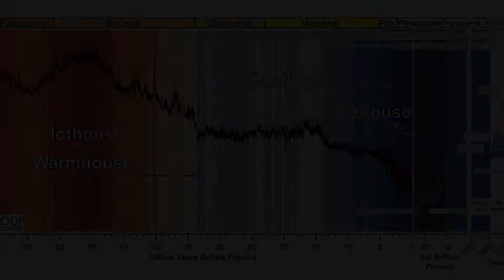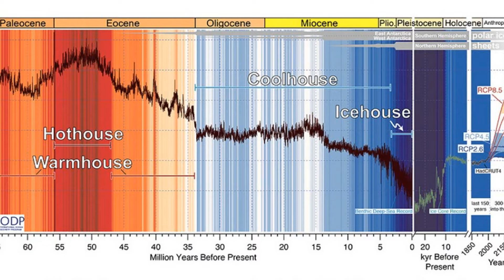Em três séculos, clima da Terra será como há 50 milhões de anos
Pesquisadores da Universidade da Califórnia em Santa Cruz conseguiram registrar, em alta fidelidade, o clima no planeta nos últimos 66 milhões e confirmaram que sim, o homem é responsável pelas mudanças atuais do clima, que levarão o planeta a não ter mais calotas polares e ser 14°C mais quente.
A imagem de 2019 do pesquisador do clima Steffen Olsen andando sobre o gelo derretido do fiorde Inglefield, na Groenlândia, percorreu o mundo; em vez de 3°C, a temperatura registrada foi cinco vezes mais alta.
As mudanças na órbita na Terra podem influenciar os estados climáticos no planeta, mas, “conforme reconstruíamos os climas anteriores, capturamos a variabilidade natural do clima e constatamos que o aquecimento antropogênico projetado será muito maior”, explicou o cientista planetário da UC Santa Cruz James Zachos, coautor do trabalho.
O estudo revelou, durante o período de tempo pesquisado, quatro estados climáticos distintos, nomeados como Hothouse, Warmhouse, Coolhouse e Icehouse.
Quente como há duas eras
Cada um deles durou até dezenas de milhões de anos, sempre provocando variações no clima correspondentes ao movimento de translação. As mudanças geradas nas temperaturas do planeta foram relativamente pequenas, em comparação com a diferença entre si dos quatro estados relatados.
Nos últimos três milhões de anos, vivemos no Icehouse (períodos glaciais e interglaciais alternados), mas as emissões de gases de efeito estufa estão empurrando o planeta para os estados de Warmhouse e Hothouse – como no período Eoceno, há 50 milhões de anos, quando não havia calotas polares e as temperaturas globais médias eram até 14°C mais altas.
O mapa do clima mostra que viveremos uma reprise do que aconteceu na Terra há 50 milhões de anos.
“Se nada for feito, as projeções para 2300 mostram que a temperatura global será como não se vê a 50 milhões de anos – um mundo vivenciando um efeito estufa extremo e sem gelo”, explicou o pesquisador.